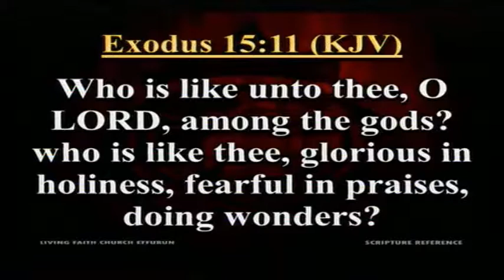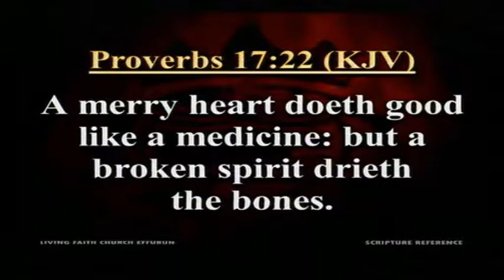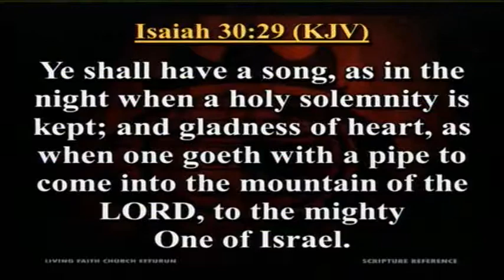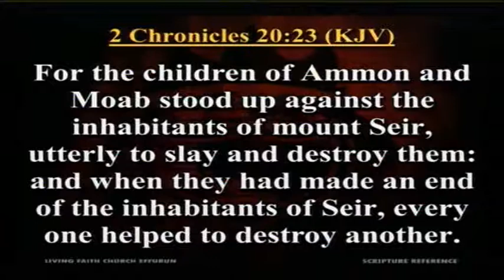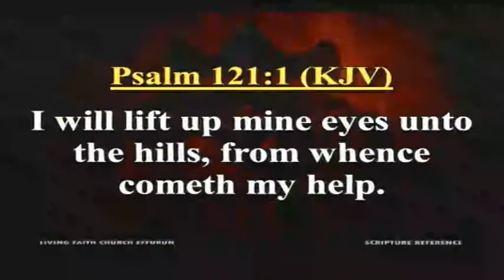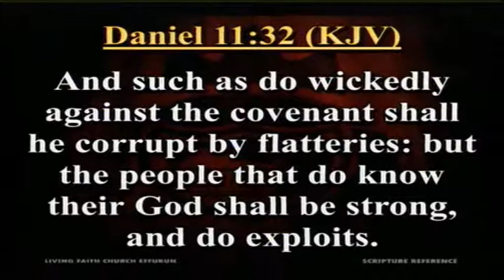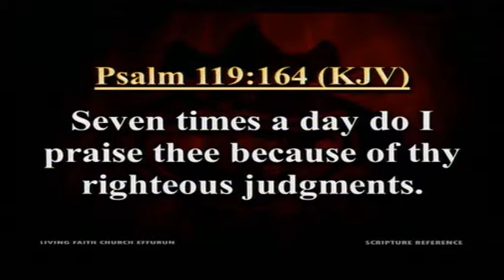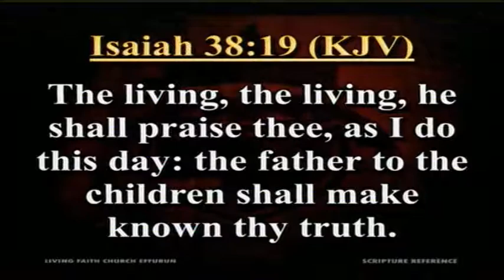Engaging The Power Of Praise For Supernatural Turnaround PT 4C Pst Olayinka Folorunsho